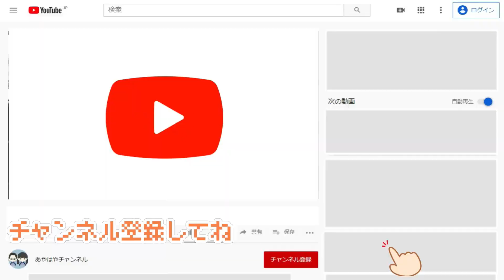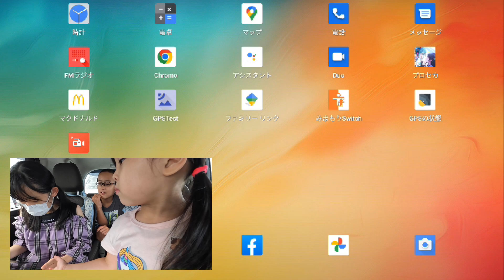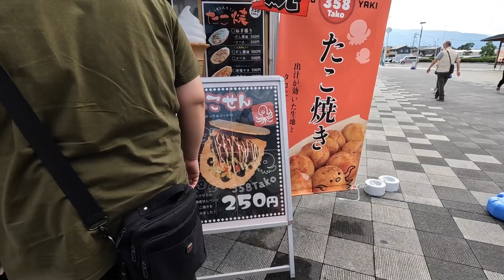新しい仲間が家族になりました！UAUU T60のご紹介します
UAUU T60タブレットです。
1．タブレット本体に4つのスピーカーがあるため、映像も大迫力で楽しめます
2．画面にincell技術を採用している為、よりクリアな映像を楽しめます

詳しい情報はこちらをご覧ください

【こちらも】
空気も入れられない！自転車通学でトラブル続きに神の手が！電動エアーポンプで空気入れに挑戦

誰だ車を汚したの？！　シャンメリーを ワインクーラーで冷やしたらヒエヒエジュースになりました

子どもたちが消えちゃって帰ってこない！そんな時にGPS スマート ウォッチで捜索開始

このままでは夜のトランポリンでまた骨折！人感センサーライトで夜でもトランポリン生活！

ゲオマグを使って自由に組み立て！回った時間に応じてお菓子をゲット頭脳チャレンジ

*　見てくれてありがとう  *